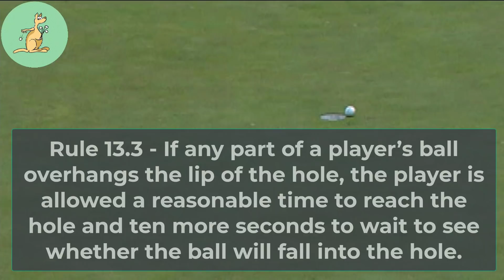WAS IT OVERHANGING OR NOT? - Golf Rules Explained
What to Do If Ball Overhanging Hole Is Lifted or Moved Before Waiting Time Has Ended
If a ball overhanging the hole is lifted or moved before the waiting time under Rule 13.3a has ended, the ball is treated as having come to rest:

The ball must be replaced on the lip of the hole (see Rule 14.2), and
The waiting time under Rule 13.3a no longer applies to the ball. (See Rule 9.3 for what to do if the replaced ball is then moved by natural forces.)
If the opponent in match play or another player in stroke play deliberately lifts or moves the player’s ball overhanging the hole before the waiting time has ended:

In match play, the player’s ball is treated as holed with the previous stroke, and there is no penalty to the opponent under Rule 11.2b.
In stroke play, the player who lifted or moved the ball gets the general penalty (two penalty strokes). The ball must be replaced on the lip of the hole (see Rule 14.2).

LISTEN TO THE GRQ PODCAST ON APPLE OR SPOTIFY